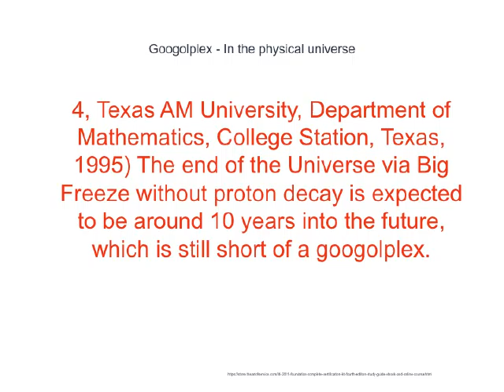The Facts About Googol That Professionals Should View